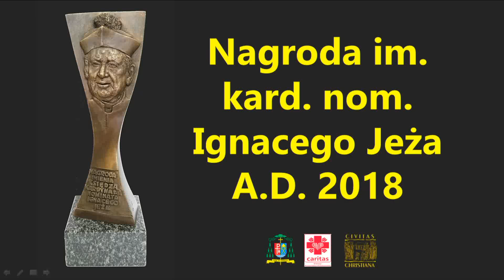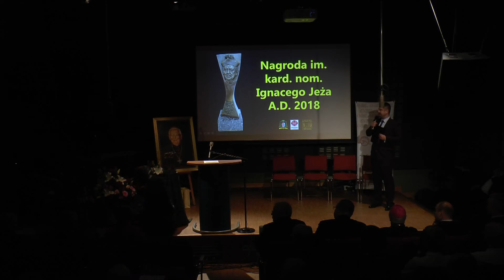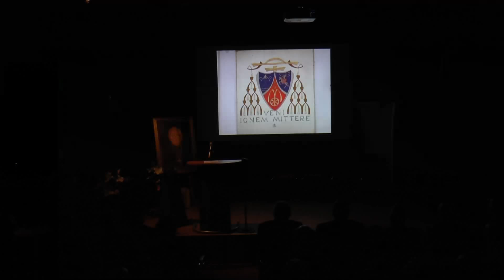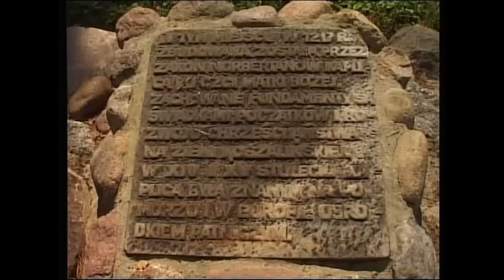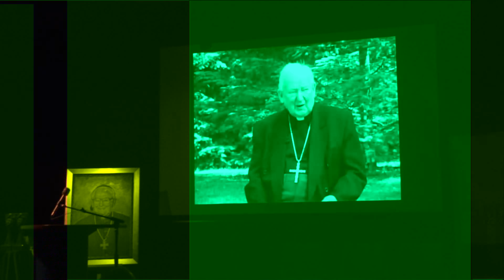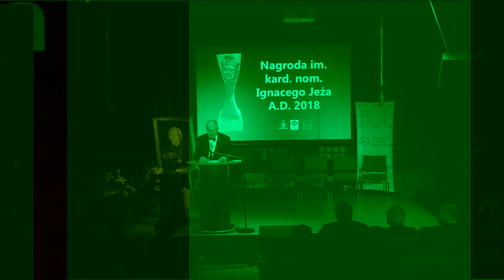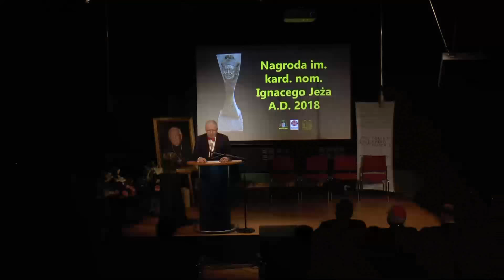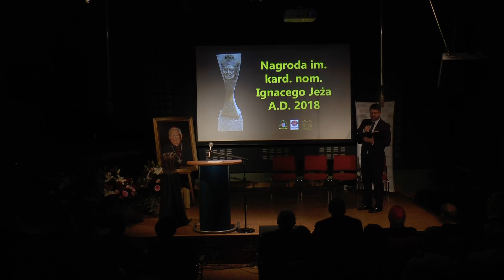Nagroda im. kard. nom. Ignacego Jeża - Koszalin